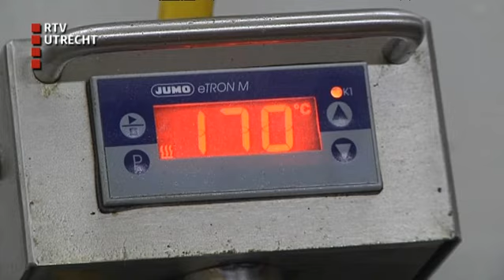Bakker van topoliebollen onthult zijn geheim - ma 30 dec 2013 [RTV Utrecht]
De beste oliebol maak je door je beslag op 28 graden Celsius te houden vlak voordat de bol het vet in gaat. Dat is één van de geheimen die bakker Brokking aan RTV Utrecht prijsgeeft.